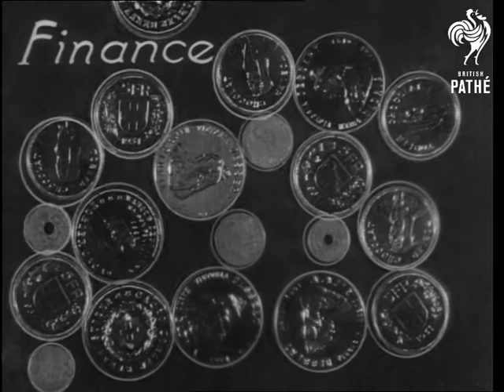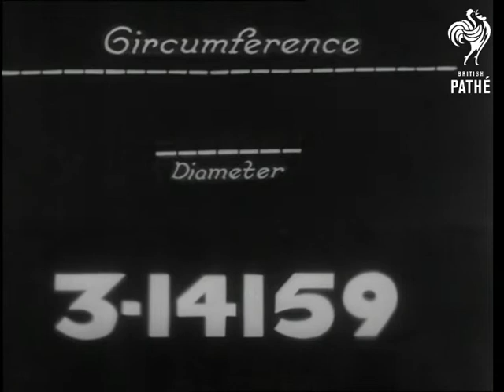Circles Issue Title Is Ladies First (1940)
Part of LADIES FIRST issue.

Filmed in variety of locations.

Animation of circle.  C/U of pen drawing circles free hand and then with a compass.  Various shots of circular landmarks: the Coliseum in Rome, the Royal Albert Hall in London, dome of St Paul's cathedral.  Various shots of opulent circular interiors, one looks like a court room.

Various diagrams and stills showing; wheels on a car, coins, Christmas pudding, movie camera lens, film can (with cartoonist Joe Noble's name on it), a reel of film and the universe.  Animated cartoon - a circle turns into a caricature of Neville Chamberlain.

Various animated diagrams showing diameter and circumference if circle.  Various shots of mathematical experiment (seems to be something to do with probability); a girl drops nails  onto a board covered with lines.

Various C/U of book of  interior designs using circles.  Various shots of glamorous model looking through circle - trick shot creates kaleidoscope effect.  C/U of bride and wedding ring.  C/U of women's hand brandishing a frying pan.
 FILM ID:1288.31